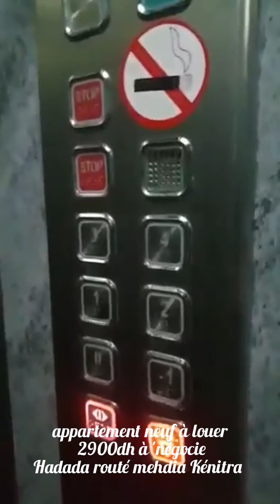شقة رائعة للكراء 2900 درهم باقامة جديدة بالطابق 2 قرب لباز بالحدادة طريق مهدية القنيطرة 0649307228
شقة رائعة للكراء 2900 درهم باقامة حديتة البناء ال
طابق الناني قرب لباز حي الحدادة طريق مهدية القنيطرة
🏡 Compose de 2 chambre + Salon + cuisine avec Placart + Salle de bain à côté la base au quartier route mehdia Kénitra
 عقارات القنيطرة 2022شقق مكاتب متاجر بيع رهن كراء 🏡
       متاجر ومكاتب و  شقق مفروشة للكراء للجو العاءلي
                          وكل جديد الفيديوهات المرجو تتبع الجديد   الحلول الغقارية   وشكرا
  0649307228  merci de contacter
  direct
    ou

bienvenue.  مرحبا   🏡